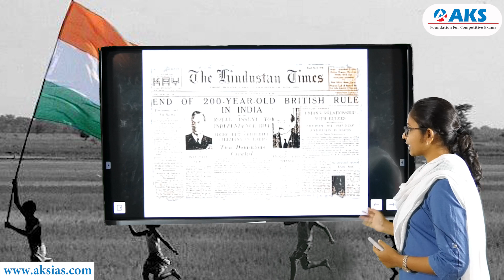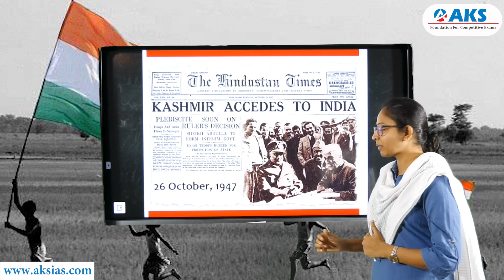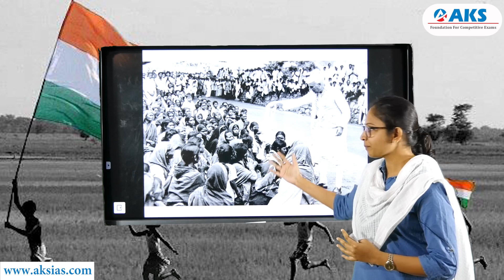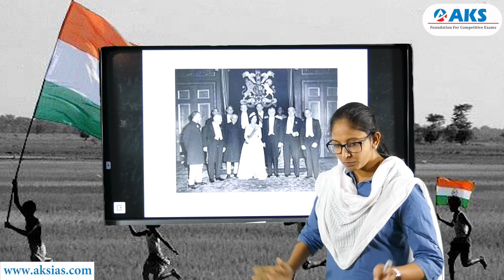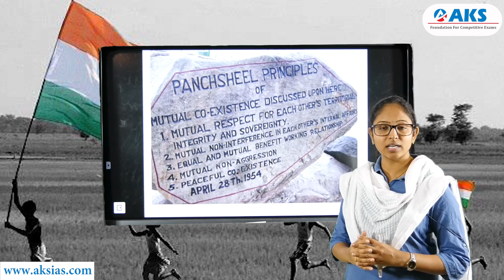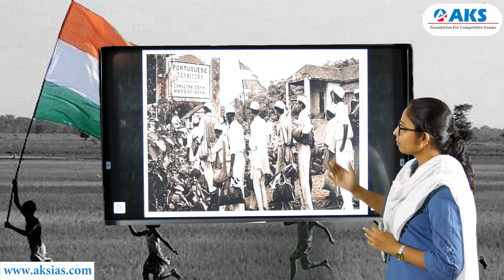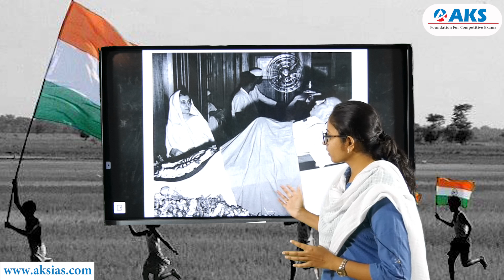Idi Mana Bharatam - Vlog 3 by D. Malleswari Reddy |AKS